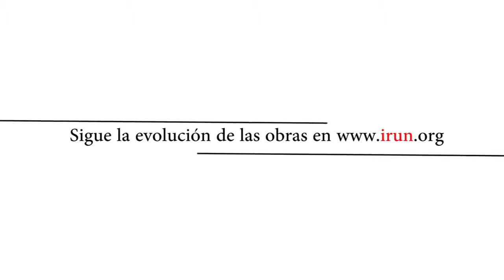Ampliación de acera en la calle Julian Gayarre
Las obras consisten en la creación de un itinerario peatonal cómodo y seguro que de servicio al peatón que realiza el recorrido entre Belaskoenea a Anaka, así como a los vecinos de la zona de villas de Anaka que lindan con la calle.

La calle, exceptuando el tramo que discurre paralelo al parque Soroxarreta, en el que el itinerario peatonal se puede realizar a través del parque, está limitada en anchura por parcelas privadas a ambos de la misma.

Por tanto, en el resto del tramo, para la ampliación de la acera se hace inevitable ocupar con la acera parte la calzada actual y transformar la calle, en calle de único carril de circulación y una amplia acera.